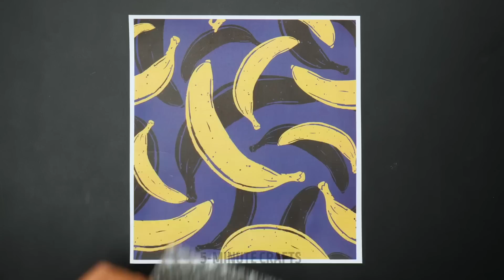GENIUS ART IDEAS AND PAINTING HACKS YOU SHOULD TRY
Hi, crafters!
In this video, we will share with you a new portion of fantastic and really extraordinary hacks that will allow you to realize all your creative ideas. Some of them may seem strange, but who knows, maybe one day you will try them :) For example, we will show you how you can use cotton swabs, balloons, makeup sponge, washcloth or plastic bag instead of brushes in order to create your drawings. So unusual techniques. Or how you can use thread to get a real masterpiece of abstract art. Keep watching this video till the end and you will learn how you can use shaving cream and deodorants in your drawing. Sounds unbelievable!

TIMESTAMPS:

00:13 Colorful case your your smartphone
01:38 Cute flamingo
08:43 How to use a colander in painting
09:51 Amazing mountain landscape